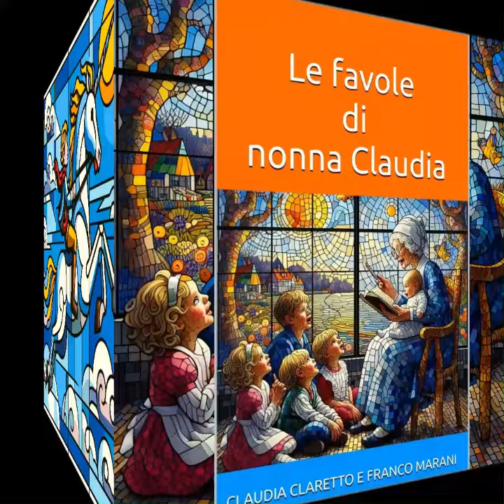Le favole di nonna Claudia di Claudia Claretto e Franco Marani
Sono una mamma, maestra, nonna.
Tutta una vita con i bambini.
Ho inventato per loro centinaia di favole e molte le abbiamo scritte insieme.
Fiorivano storie che ci portavano in mondi lontani, sulle ali della fantasia e dell’amore.
Ci sono anelli e galline magiche,
secchi che rapiscono la luna,
gatti che diventano sindaci,
cani laboriosi,
lucertole arcobaleno,
storie di grandi amici,
e non poteva mancare il rospo che si trasforma in principe, ma con… sorpresa.
Un bambino, che ascolta e collabora a creare favole e narrare storie vere, sarà un adulto sereno, perché saprà attingere al sacco della felicità.
Questo libro è nato perché un giorno ho incontrato un... unicorno di nome Franco, che mi ha presa per mano, aiutandomi a realizzare il sogno di regalare il mio mondo delle favole…

Il libro Le favole di nonna Claudia di Claudia Claretto e Franco Marani

newslibri.it
noi promuoviamo libri